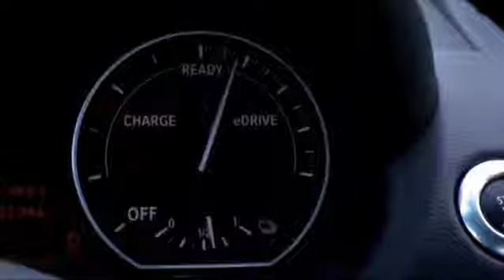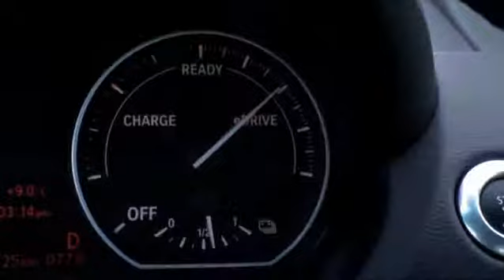Premiers tours de roues de la BMW Active E